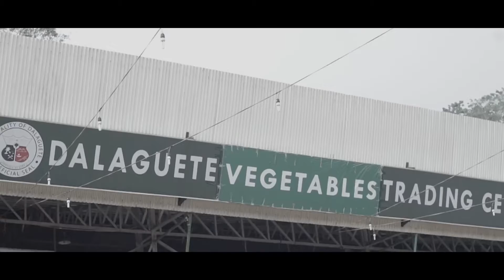A Piece of Dalaguete Cebu